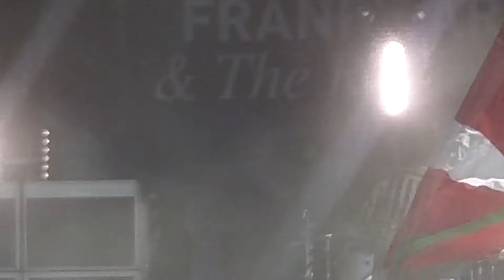FRANK CARTER & THE RATTLESNAKES @ HELLFEST 2017, Clisson, FR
FRANK CARTER & THE RATTLESNAKES live on the Warzone, Hellfest, Clisson, France, June 17th, 2017